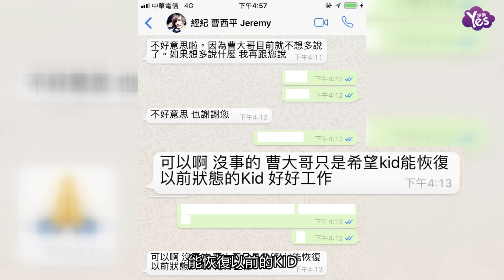【2年前】吳宗憲批KID變了 曹西平最新回應：愛之深責之切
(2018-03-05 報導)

4日曹西平在網上發文，怒斥現在的KID已經讓他不認識，自己過年時和憲哥吃飯，才知道憲哥訊息KID都沒回應，質問KID拒絕大家的關心跟問候是為什麼。